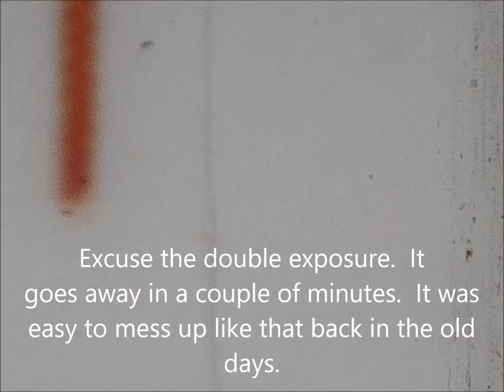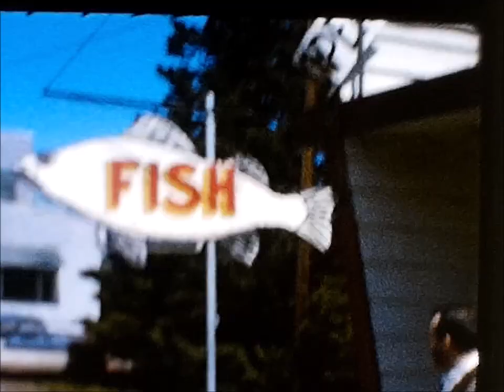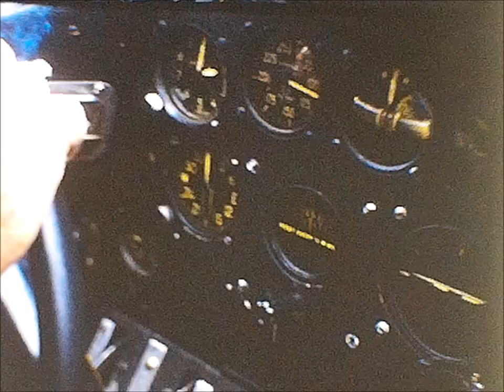1965 & 1966 Fishing in Canada Bamaji Lake and Pelican Lake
These are regular 8 film movies that I digitized of my dad on two trips to Canada back in 1965 and 1966.  If you follow our outboard motor shows, you will see "Stan the Man" back when he was in his early 30's.